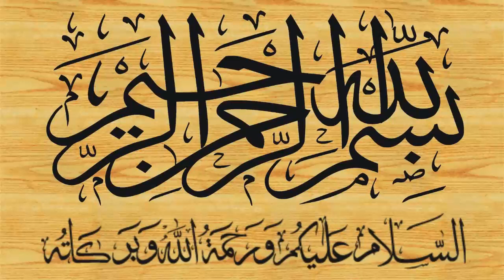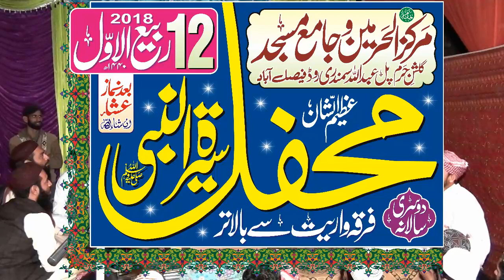Qari Yaqoob Faisalabadi Topic_Ahle Bait Ka Muqam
قاری محمد یعقوب صاحب فیصل آبادی کے مدرسہ میں محفل سیرت النبی کا پروگرام منعقد ہوا جس میں ملک بھر کے علمائے کرام و قرآء کرام تشریف لائے

Tqreer bayyan Khutba Jumma Program Competition Muqabla conference mehfil e milad urs e ala Jalsa
Al Harmain Islamic Center Abdullah Pull Samundari Road Faisalabad
الحرمین اسلامک سنٹر گلشن حرم عبداللہ پل سمندری روڈ فیصل آباد
mehfil e seerat un nabi